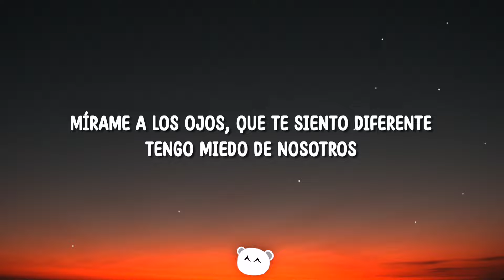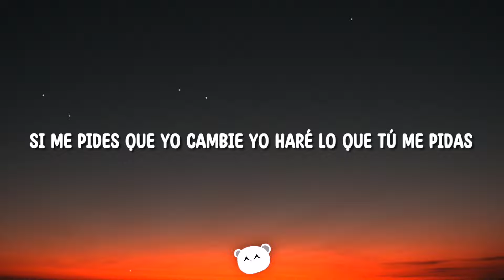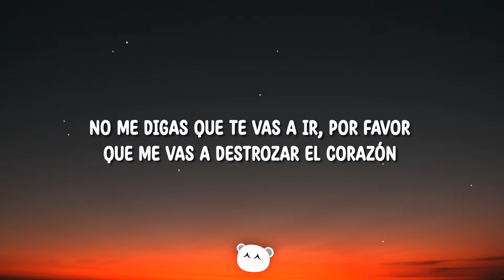Carlos Rivera, Maluma - 100 Años (Lyrics)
Carlos Rivera, Maluma - 100 Años
Listen Here:

Lyrics;

Mírame a los ojos
Que te siento diferente
Tengo miedo de nosotros
Que este amor se haya gastado de repente

Vuelve a recordarme
Cuando todo era nuevo
El día que te enamoraste
Dijimos que lo nuestro sería eterno

No me digas que te vas a ir, por favor
Que me vas a destrozar el corazón
Si me pides que yo cambie
Yo haré lo que tú me pidas

Es de humanos cometer más de un error
¿Qué te cuesta regalarme tu perdón?
Te lo juro que no voy a soportar
Tu despedida

Aunque digan que no hay mal que duró más de cien años
No quisiera ser el primer idiota en comprobarlo
Un amor como el nuestro, sabes que no se ve a diario
Un amor como el nuestro, vale la pena salvarlo

¡Ay, chichi!
Echale, mi hermano
Oiga, Carlitos
¡Salud, parcero!
¡Salud!
México y Colombia: ¡un solo corazón, hermano!
¡Que vivan las mamacitas!

Si tú quieres que yo cambie

Ay, ¿qué te cuesta regalarme tu perdón?
Tu despedida

Oh-oh-oh-ooh
Oh-oh-ooh-ooh